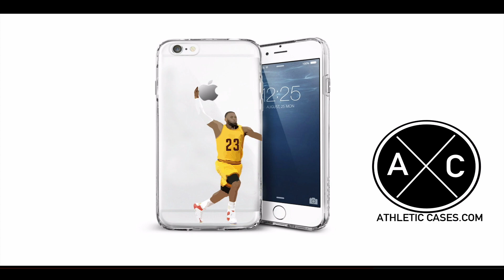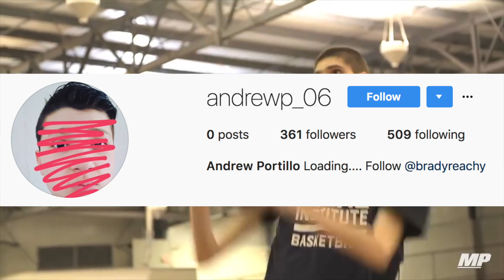What Happened To The TALLEST High School Basketball Player? Still Too SMALL For The NBA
The TALLEST High School Basketball Player, Robert Bobroczky, is as tall as the tallest NBA player 7' 7", but what happened to him? Can Robert Bobroczky make the NBA?

I have spoke about the stickman, I meant slenderman, I mean the tallest high school basketball player. But what happened to him and can he make the NBA?

Today I want to talk about What happened to the Tallest high school basketball player, Robert Bobroczky and if he can make the NBA. Y’all loved the previous video on him and it’s definitely been a while since Robert made any headlines so let me know if you think he can make the NBA and if you saw my last video, do you think Robert is making progress? Alright, let’s get into it.

In case you don’t know, Robert Bobroczky is 7 foot 7. Let me repeat that, he’s 7 foot 7 at the age of 17! He makes Porzingis look like, well, a normal dude. But he disappeared for a couple months. Nothing had been heard about Robert for almost a year. It’s pretty hard to lose track of a giant, but somehow it happened. I even got dms from people who told me that Robert might have quit playing basketball.

Then all of a sudden, there were some news articles released that had interviews with the high school stick man and he had resurfaced. Only, there wasn’t much change. He still looks straight up photoshopped. And unfortunately he still is the definition of a stickman. But these cases got players that are more muscular than Robert and are not stick figures so check out Athletic cases in the description for some great designs and cases.

Apparently the reports of him gaining 15 pounds of weight weren’t accurate and he actually has put on 5 pounds of weight, eating 4,500 calories a day. He now weighs in at ,am I reading this correctly, really? He now weighs in at 195 pounds. *Sigh.

But recently, Robert Bobroczky finally starting lifting free weights. Wait, you mean to tell me all this time, he was just using resistance bands? Don’t get me wrong, you can get stronger with those exercises, but Robert Bobroczky needs some milk, he needs some muscle mass which free weights help to do better than any other type of training.

He still is at SPIRE Institute in Ohio where he should be getting elite training but it’s so hard to tell because his highlights for this year are either non existent or super hard to find. From the interviews, Robert looks the same. He can shoot the midrange shot and extend it further. He’s 7’ 7”. Apart from that, I don’t see much going for him. He’s a nice guy, ready to work and has big dreams and goals, but he’s only 195 pounds! if anyone was to even touch him, he would break every part of his body. And as of right now he’s not playing in games either to focus on gaining weight, but this progress, if that’s your main focus, is disappointing. He’s as tall as the tallest player in NBA history and yet he’s too small for the NBA. He’s too frail, too skinny.

I’m still rooting for Robert to pull through, to somehow make leaps in weight. His goal is to gain 1 pounds a month, but that would barely get him above the 200 pounds mark and as a 17 and a half year old, that doesn’t seem like it gonna cut it. Robert is the first to be this tall at such a young age and play basketball. I think it’s fair to say that the trainers and coaches may not know what programs to implement and are shooting shots in the dark. Just imagine this Robert in the NBA. I wouldn’t even give him 2 minutes. How is he supposed to box out any one. Even Isaiah Thomas could box Robert out!

The tallest high school basketball player has come back, but Robert Bobroczky is still too small for the NBA. But what do you think? Is Robert going to make the NBA? Will he gain more weight?

Every like is one more pound Robert can gain.

Thanks for the ALLDAY support. Make sure to hit the bell for ALLDAY notifications and if you’re not a sub, hit that subscribe button to join the ALLDAY community for more fire content and ALLDAY support. It’s ya boi MJ. We Out!

Highlights from MaxPreps

MJ2KALLDAY